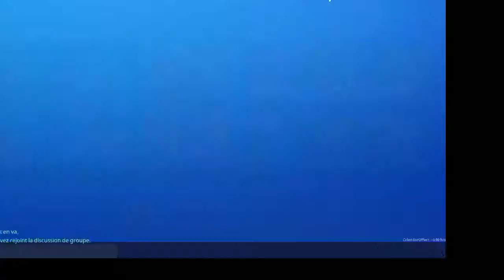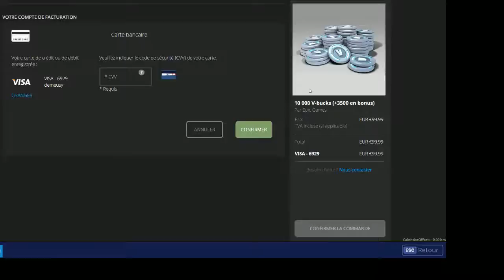Diffusion en direct de MoonPikaStream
la MIB est là!